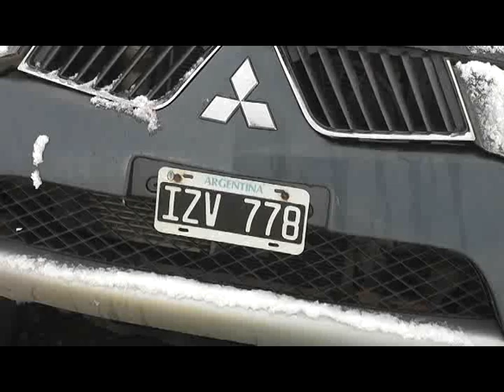TRAGEDIA EN VIERNES SANTO: UNA MUJER ARGENTINA MURIO EN ACCIDENTE.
CARABINEROS PIDIO MANEJAR CON CUIDADO POR CONCENTRACIÒN DE NIEVE Y ESCARCHA.